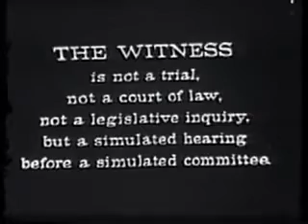The Witness 🤨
Kid Twist

Peter Falk stars as Abe "Kid Twist" Reles, an infamous 1930s hitman associated with Murder, Inc., as he testifies before a fictional crime committee.